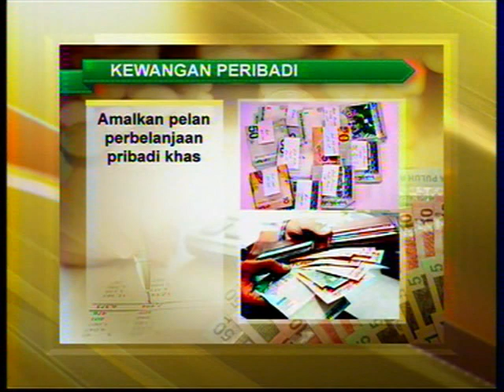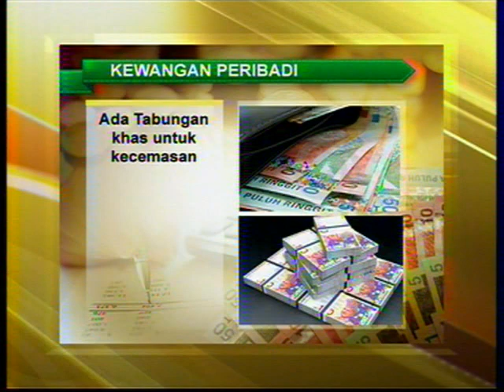TIP CARA PENGURUSAN KEWANGAN PERIBADI